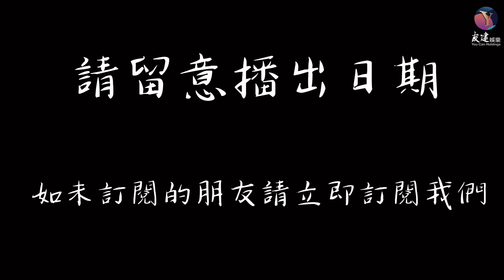友建娛樂新片預告《鐵拳無雙》主演: (余軍樂 Matthew)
我們友建是以廣東話為主的多元化頻道、希望大家能給予我們支持、成為我們的 Subscriber, 多謝.